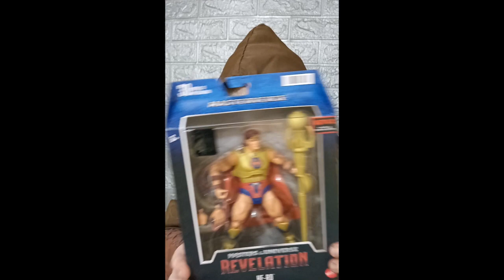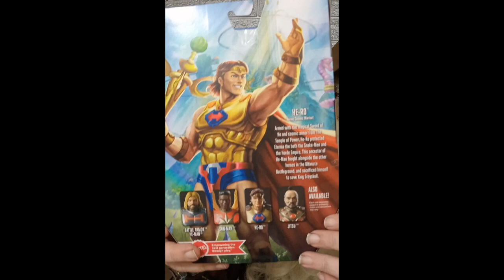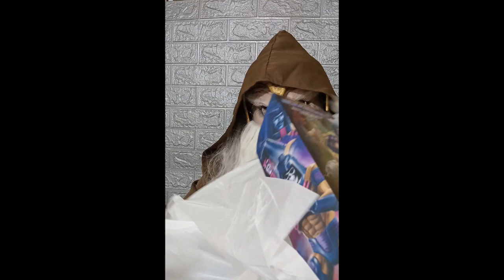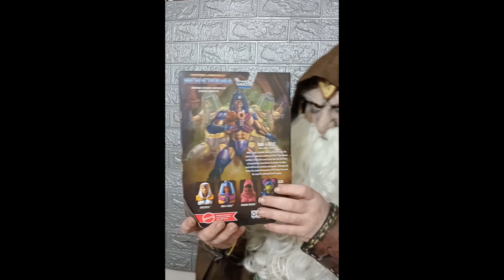MAIL CALL WITH ELDOR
Mmm i have quite a pile to ah, get through here today
so yes lets see what we have here indeed!